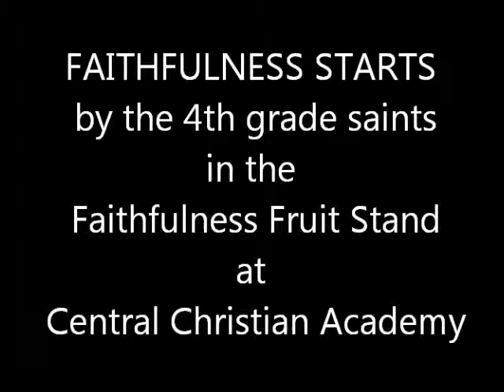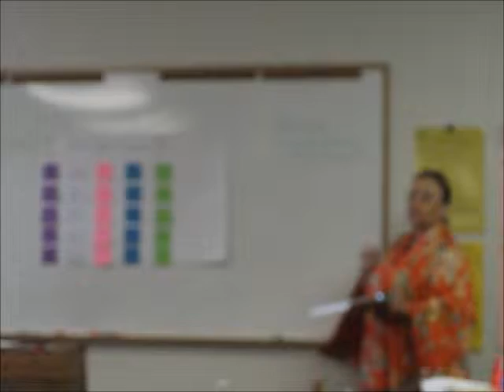faithfulness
Our 4th grade saints share an event on the Cricket in Time Square